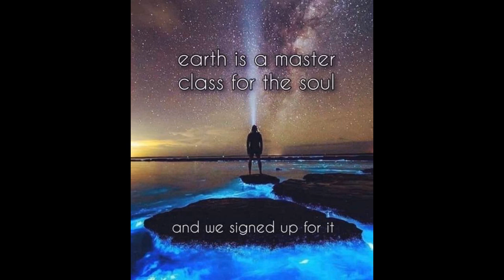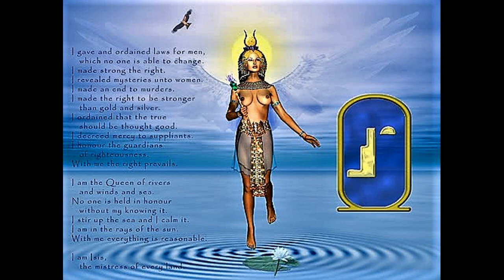*Isis_ Transition of Old to New Earth*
Goddess Isis shared today about the transition of the old to the new Earth.
As per usual she is nurturing, loving and informative always at the right time.
There is so much going on with many channels delivering the latest news but I always find
 Isis's news always resonating with my heart,
I hope you do too, Namaste Rosalie
I added a new Music today by Shane Ivers so I hope you enjoy it.